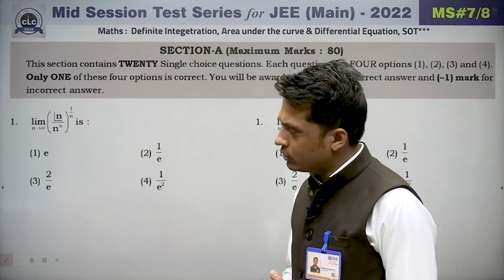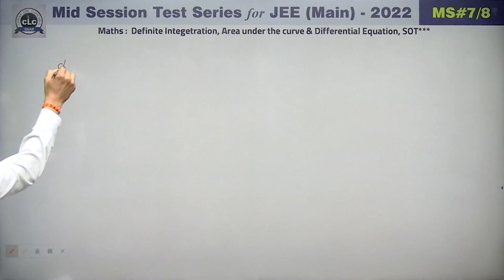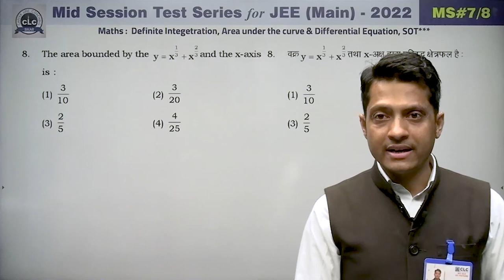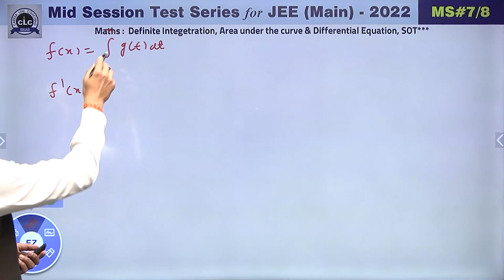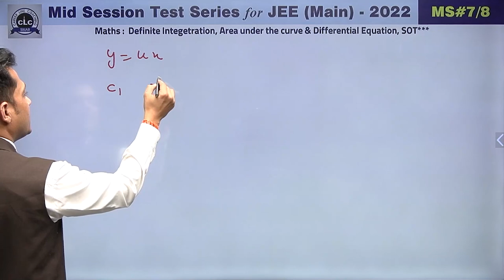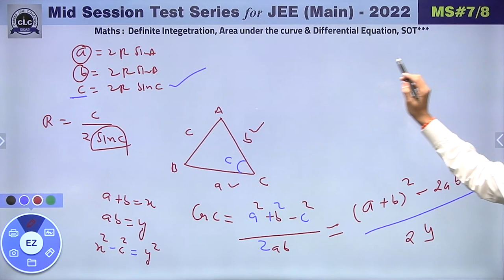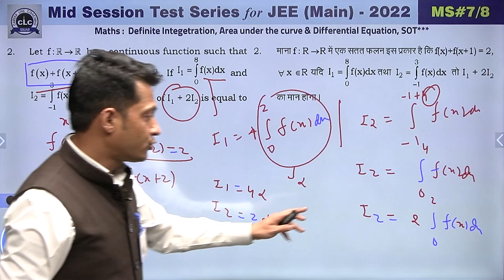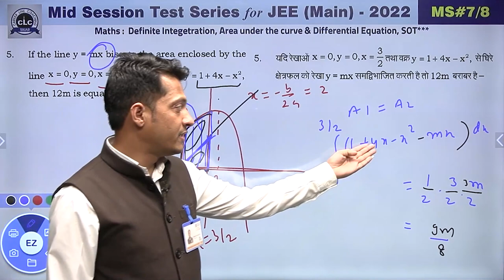JEE MAIN || MATHS || MID SESSION #07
Sub.:-MATHS